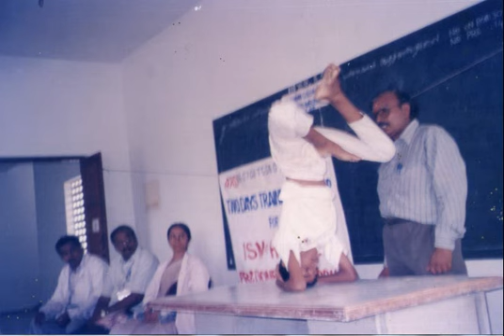Association for Rural Development